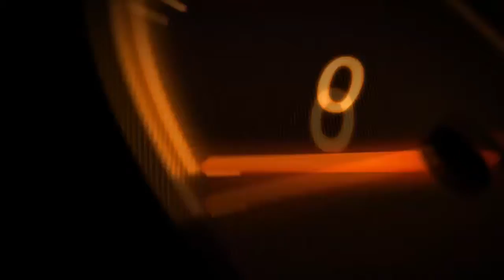New Ceramic | น้ำยาเคลือบแก้ว | สอนเคลือบแก้ว | ขายแฟรนไชส์ 【 Ucarwash TV 】